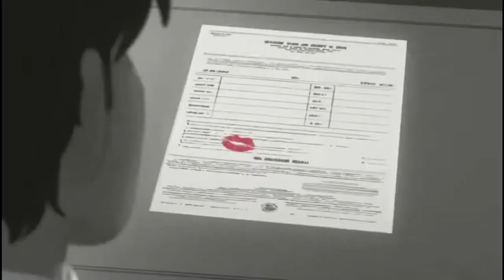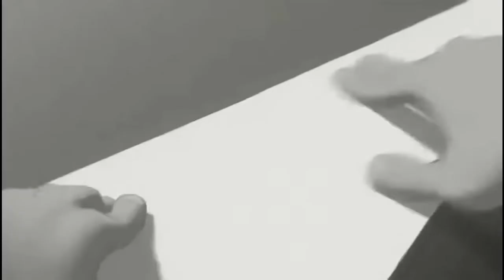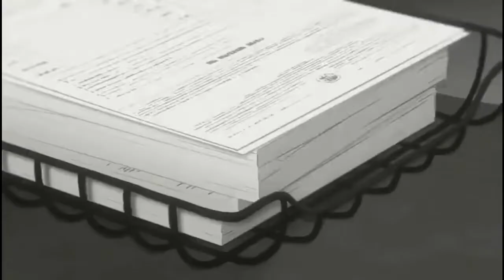Coldplay - Ink (extended version)